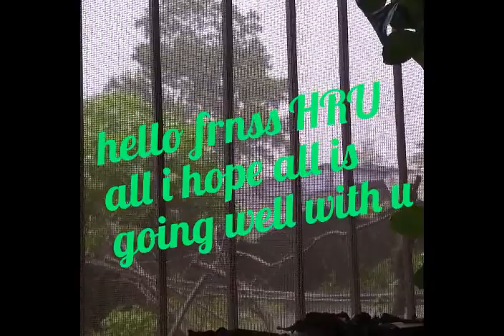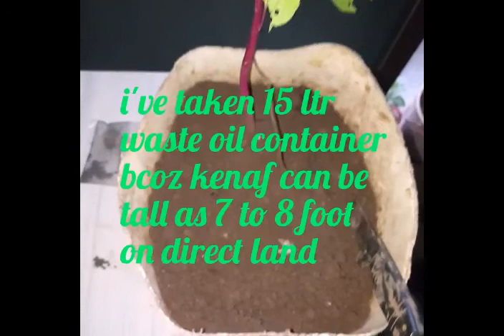how_to_grow_kenaf_by_seeds | flowers_grow_in_august migco69 how_to_grow/care_hibiscuscannibus 🌺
🌺🌹Hello frns today i am going to grow kenaf/hibiscus cannibus by seeds🌹🌺
🌺🌷keep watching & sty connected for more updates🌹🌺

how_to_grow/care_kenaf_by_seeds
how_to_grow/care_hibiscus_cannibus_in_august